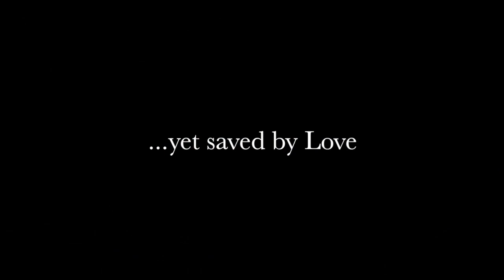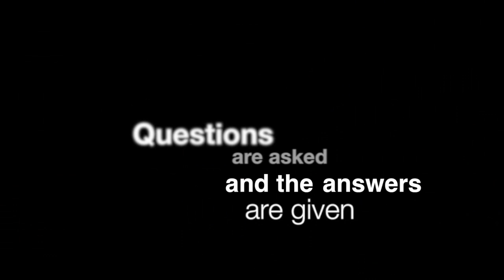The Redemption of Howard Storm, A Near-Death Experience - Trailer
This is a trailer for the short interview film I am producing of Howard Storm and his amazing story of coming face to face in death with the hell the choices in his life once created, the salvation from the darkness by calling out of Christ and his conversation with the divine. He returned to life a changed man. This film (to be released in late November 2013) will detail his conversation and perspectives on life after Jesus spoke with him in the life that awaits us.